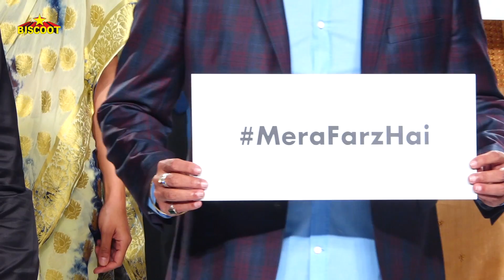Vivek Oberoi Ramp Walk At Bombay Times Fashion Week 2020